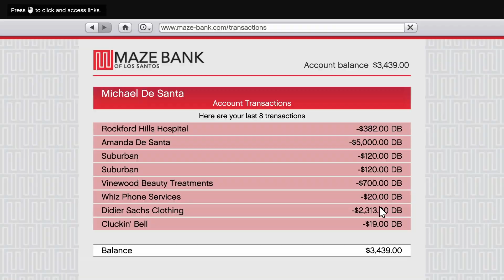My New Pet In GTA5 | EVIL ARMY